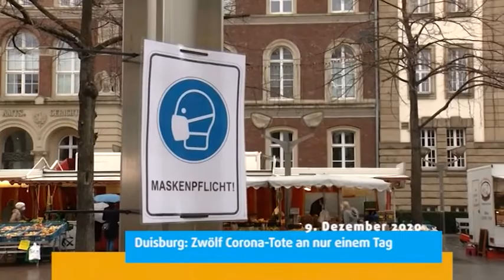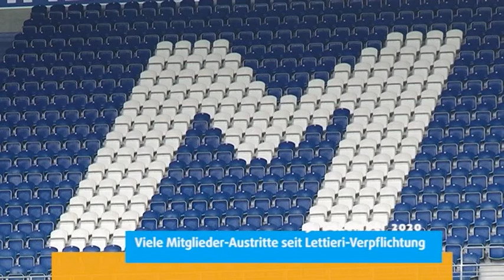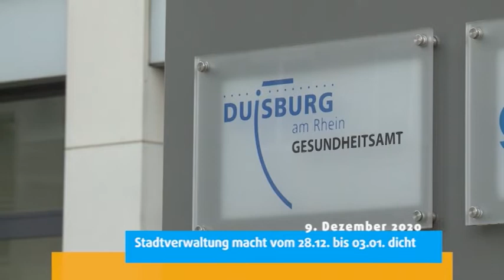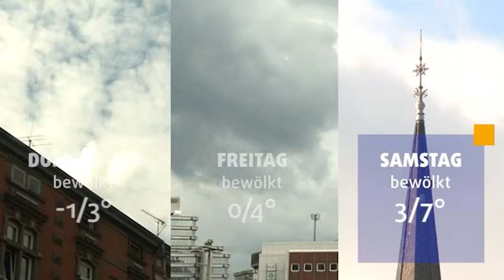STUDIO 47 .nachrichten | 09.12.2020 | CORONA-PANDEMIE IN DUISBURG: ZWÖLF CORONA-TOTE AN EINEM TAG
• Corona-Pandemie in Duisburg; zwölf Corona-Tote an einem Tag
• Sexuelle Gewalt gegen Kinder; Duisburger Jugendamt registriert Anstieg
• MSV Duisburg; viele Mitglieder-Austritte seit Lettieri-Verpflichtung
• Weihnachtsferien; Stadtverwaltung macht vom 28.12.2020 bis 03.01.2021 dicht
• Wetter
• Verkehr